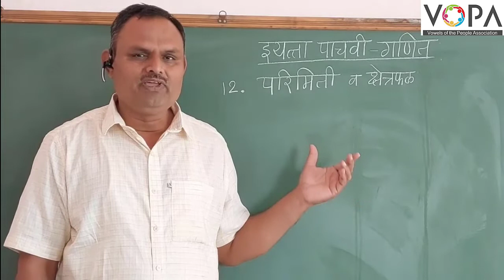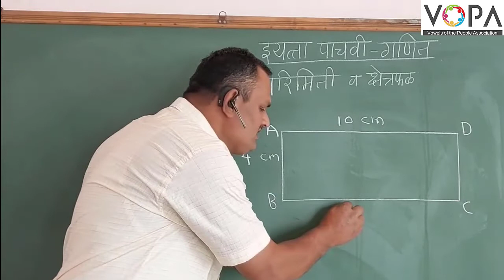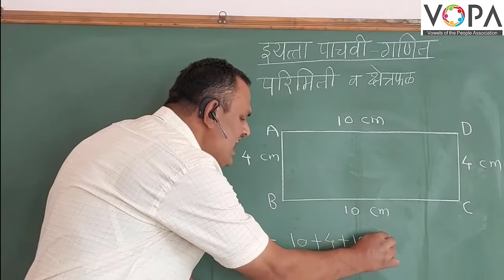५ वी | गणित | परिमिती व क्षेत्रफळ | V1 | V-School